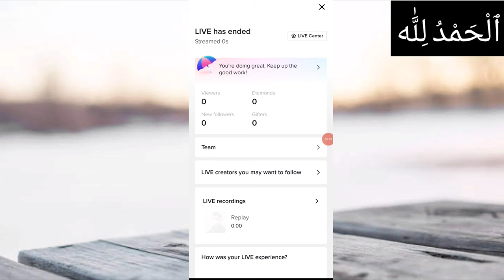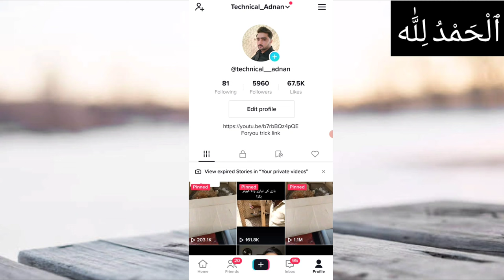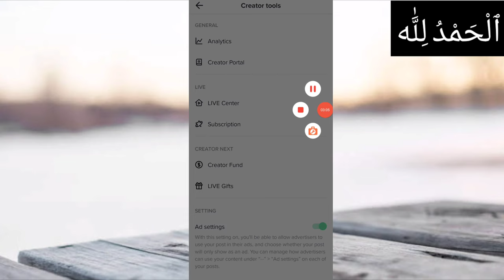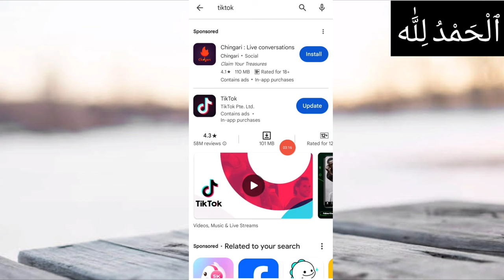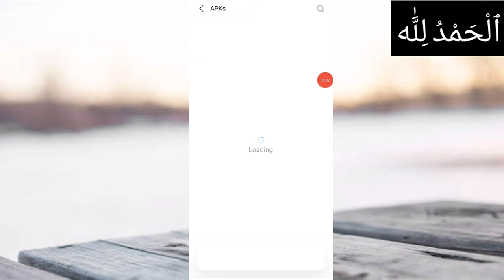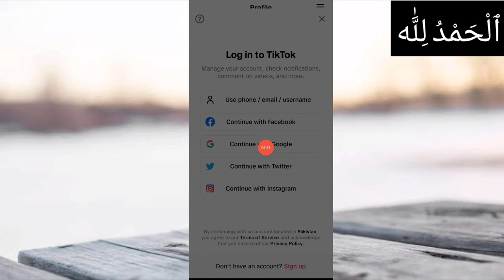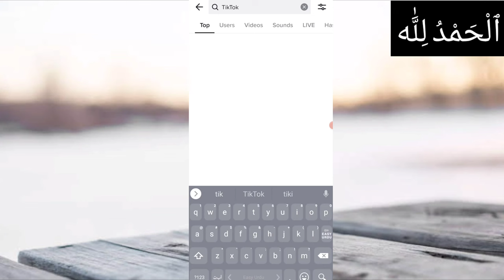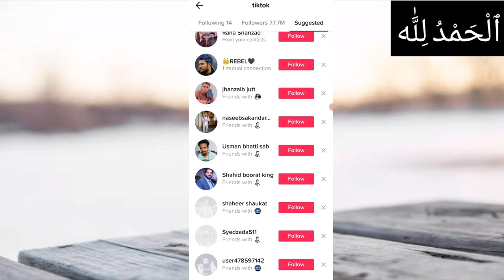how to go live on tiktok in pakistan 2024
TIKTOK par live Kaise aate hain | How to Go Live on Tiktok in Pakistan 2024 |tiktok live in pakistan
App link👇🏻
Solve Queries:
Easy World 2.0
ustad g
sohail tricks
salar khan
saddam burrio
technical indal
shoaib creator
mr abbas yt
Javaidvip Tricks
Future TV HD
Asif Kpt
Faraz Tech786
Salaar Khan
1) how to go live on tiktok
2) how to go live on tiktok in pakistan
3) how to enable go live option on tiktok
4) go live on tiktok setting
5) how to find go live tiktok setting
6) tiktok live option 2024
7) tiktok live option not showing 2023
8) how to use obs to go live on tiktok
9) tiktok par live kaise aate hain
10) tiktok par live kaise aate hain 2023
11) tiktok par live kaise aate hain pakistan
12) Tiktok par live Kaise jaen
how to go live on tiktok in pakistan on iphone how to go live on tiktok in pakistan 2024
how to go live on tiktok in pakistan without sim
how to go live on tiktok in pakistan without 1000 followers
how to go live on tiktok in pakistan with vpn how to come live on tiktok in pakistan
how to go/watch live on tiktok in pakistan sajid
how to get live access on tiktok in pakistan
how to go live on tiktok and earn money in pakistan
how to go live on tiktok without 1000 fans,go live on tiktok
how to go live on tik tok without 1000 fans,how to go live on tiktok without 1000 followers 2022
how to go live on tik tok without 1000 followers
tiktok live
how to go live on tiktok
how to live on tiktok in pakistan
how to watch live on tiktok in pakistan
pakistan me tiktok live kaise kare
pakistan min tiktok live kaise on karin
tik tok par live kaise aaye 2023
tik tok par live kaise dekhe
tiktok live option pakistan
tiktok live stream tutorial
tiktok live tutorial
tiktok mein like nahi ho raha hai
tiktok min live option kaise aye ga
tiktok pe live nahi ho raha hai
tiktok par live kaise aate hain